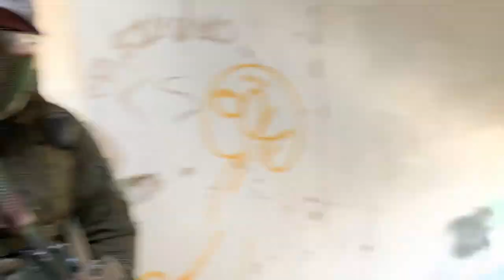STRZELANKA W STARGARDZIE - LOTNISKO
🔥Kontakt, współpraca: ▼🔥

TeamSpeak: POL-SPEAK.pl